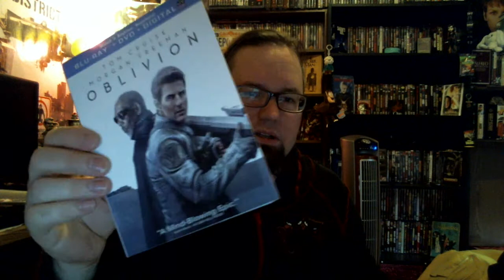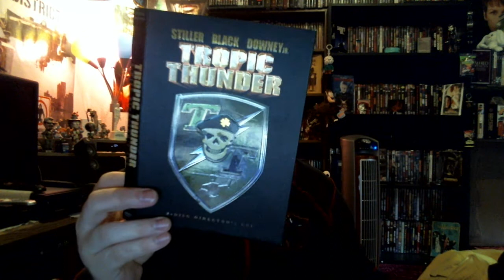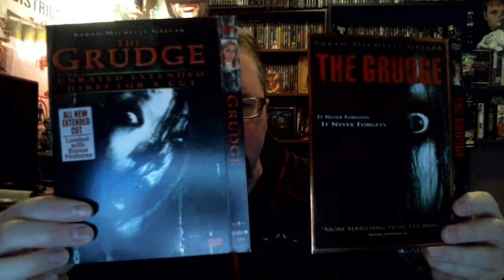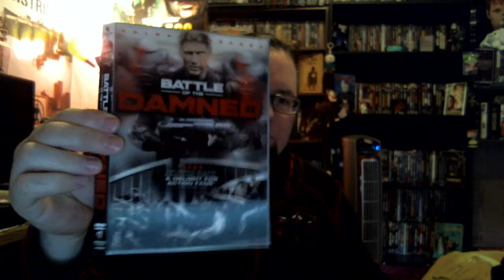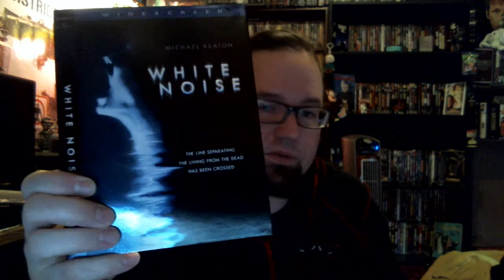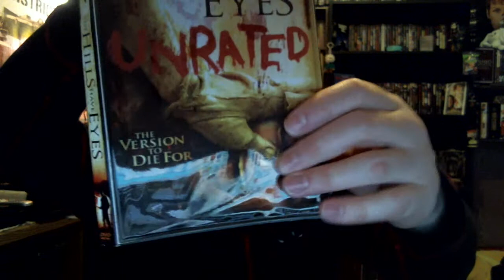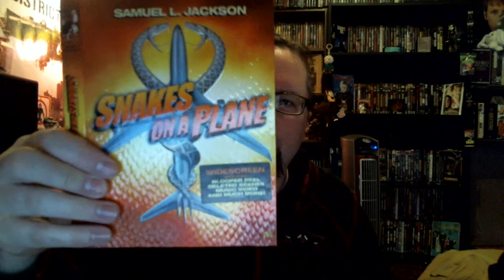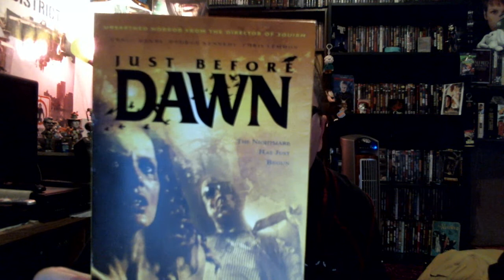Slipcovers...lot's of slipcovers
forgotten, lost and when did i own this film slipcovers.